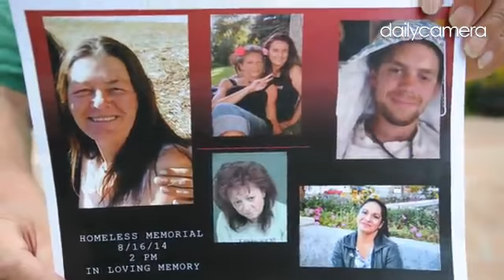Summer Homeless Memorial for those who have died since April.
By: Cliff Grassmick - Graduated from the University of Colorado with degrees in Journalism and Psychology. Worked at the Boulder Daily Camera since 1986.
Also a freelance sports, wedding  and travel photographer.
Published on: August 16, 2014